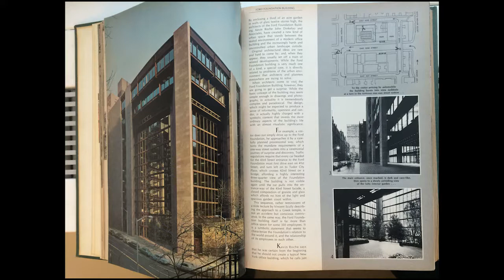Case Study - On Location - Ford Foundation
Architectural Record Magazine toured the Ford Foundation and conducted interviews explaining the ongoing renovations.